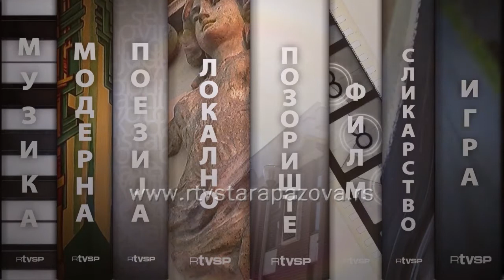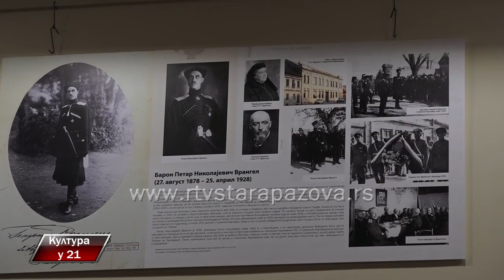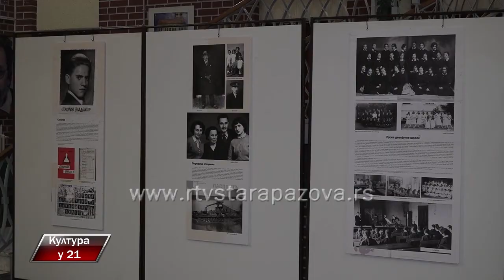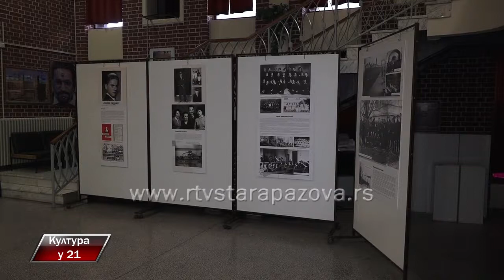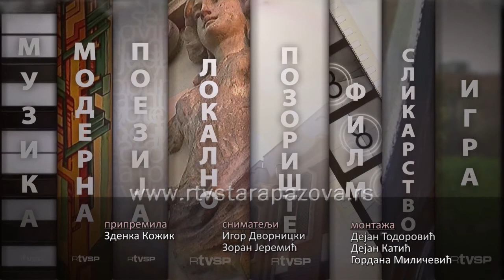Kultura u 21 324. emisija